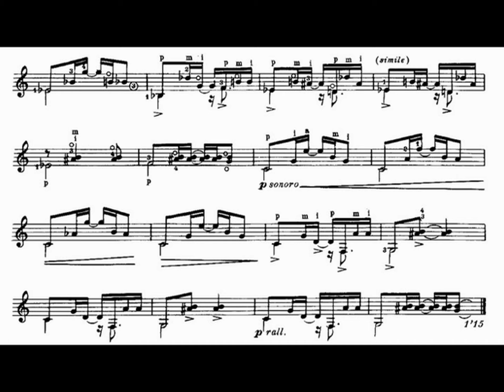V - Leo Brouwer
ESTUDIOS SENCILLOS